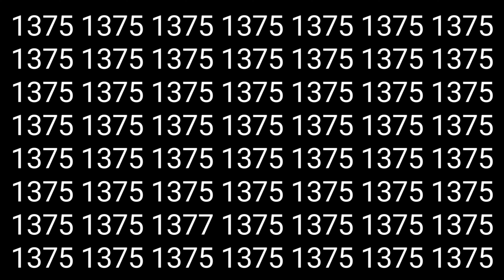Find out odd emojis 💓😁 guess emoji find games puzzle quiz emojichallenge riddles (part 416)